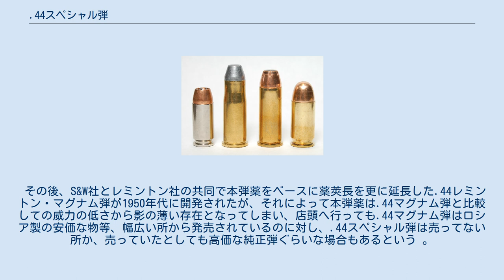.44スペシャル弾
.44スペシャル弾（44スペシャルだん）は、スミス&ウェッソン社がリボルバー向けに開発した大口径のセンターファイア方式の拳銃用弾薬である。
メートル法での表記は11.2x29mmR弾である。
 当初は1907年に発売されたS&W Mニュー・センチュリーで使用する弾薬として同社の.44 S&Wロシアン弾をベースに薬莢長が延長されており、発射薬には黒色火薬が装填されていた。
 その後、圧縮黒色火薬に改良され、現在製造、販売されているものは無煙火薬が装填されている。
 .44口径（11.2mm）もの大口径弾薬でありながら、パワー、弾道特性のバランスが良く、射撃競技等においても良好な命中精度を示すことから、S&W社のみならず、コルト社やブラジルのトーラス社、ロッシ社等もこの弾薬を使用するリボルバーを開発した。
 その後、S&W社とレミントン社の共同で本弾薬をベースに薬莢長を更に延長した.44レミントン・マグナム弾が1950年代に開発されたが、それによって本弾薬は.44マグナム弾と比較しての威力の低さから影の薄い存在となってしまい、店頭へ行っても.44マグナム弾はロシア製の安価な物等、幅広い所から発売されているのに対し、.44スペシャル弾は売ってない所か、売っていたとしても高価な純正弾ぐらいな場合もあるという 。